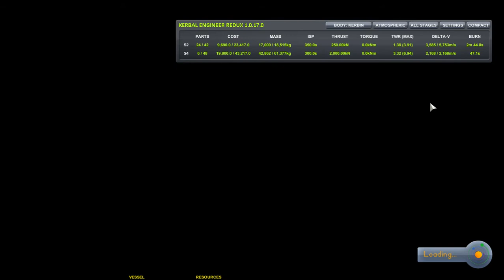Kerbal Space Program - Tutorial Español - Ep. 13 - Jebediah en Minmus!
Vamos a comenzar un tutorial sobre el KSP para aquellos que os gustan los simuladores de agencia espacial y no sabéis como empezar a jugar! Es un juego complejo, pero hay unos truquillos para hacer las cosas más sencillas. Espero que os ayude!!